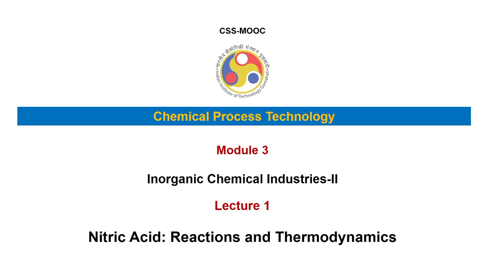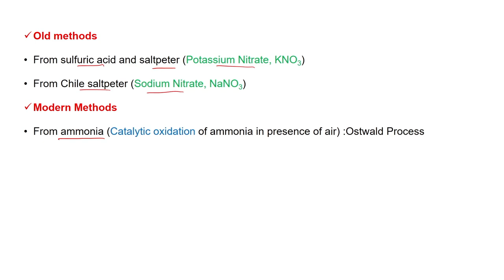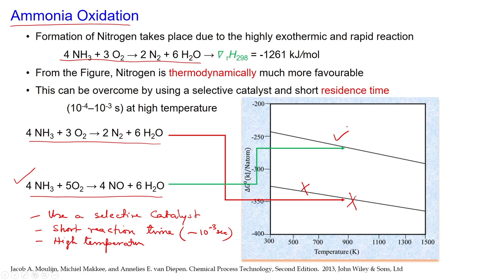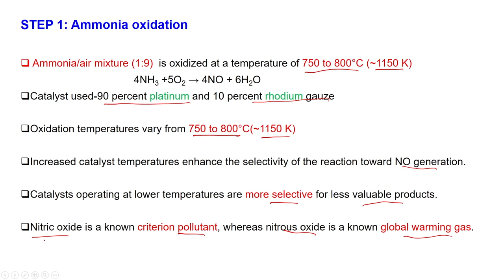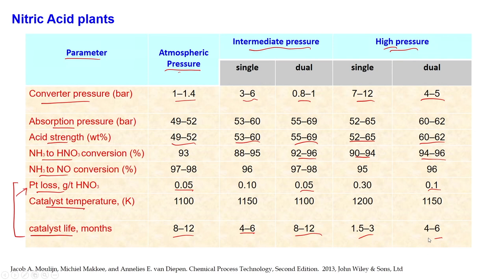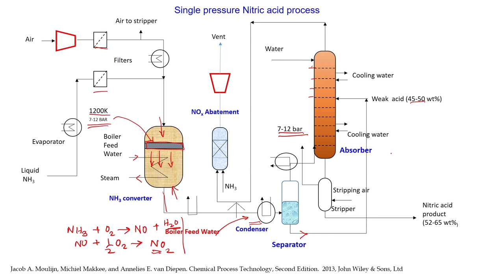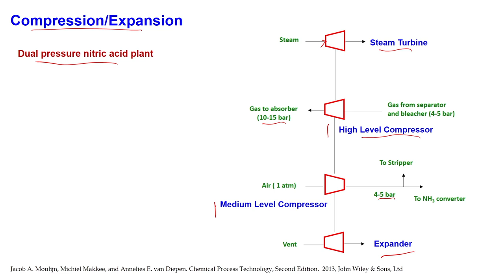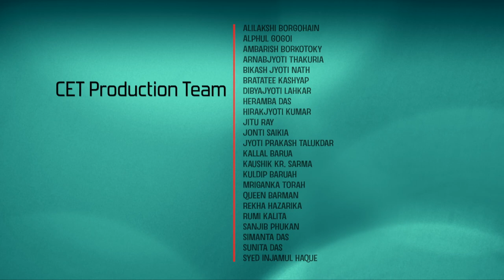Lec 15: Nitric acid: Reactions and Thermodynamics​